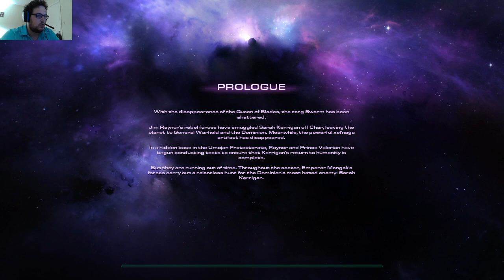Just a Simple Game Of Starcraft 2 Heart of the Swarm Part 1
with wings of liberty done we move on to the next chapter of StarCraft 2 Heart of the Swarm